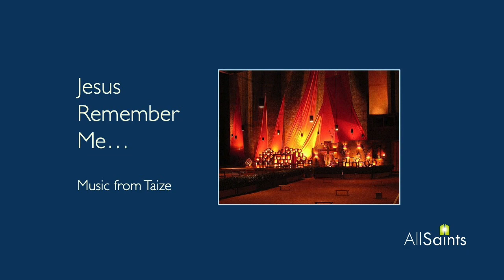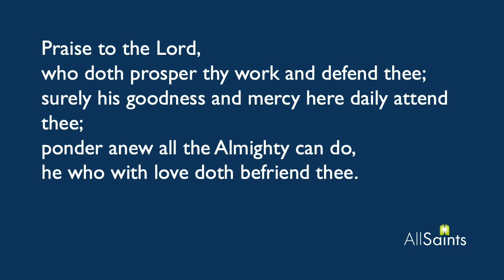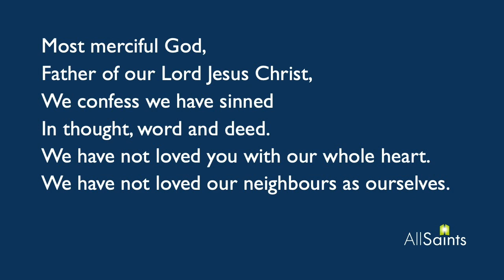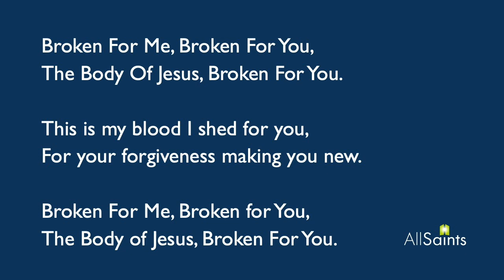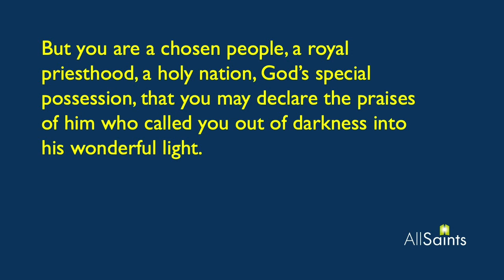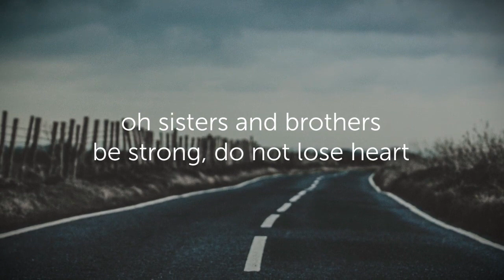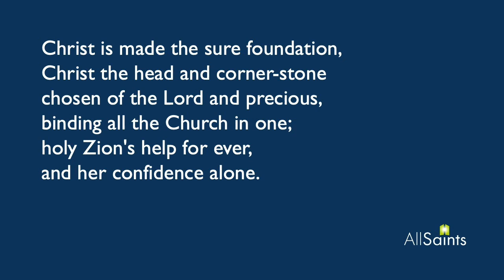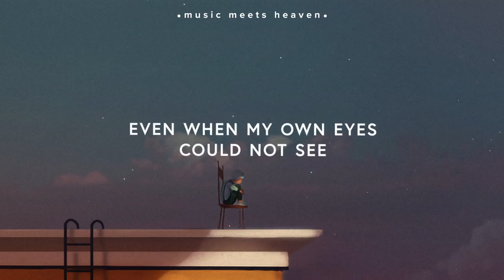Sanctuary Service for Sunday 13 September 2020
Please join us for this Sunday's Sanctuary service. In times when we feel shaken it is good to remember... remember who we are and that we are not alone. Monica Corripio-Lopez will be opening up the Bible and encouraging us with truths that will strengthen us. There will also be opportunities to sing heartily and remember in prayer those people and places on our hearts. Sarah Couchman will be leading us through the service and will be joined by a few more familiar faces!